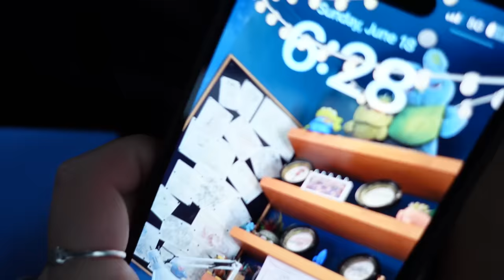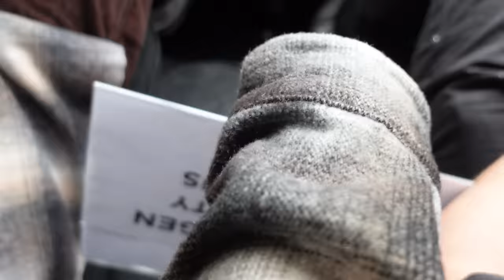JAY LENO APPROVES, WIDE BODY VW BUS TAKES OVER RODEO DRIVE!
Cop yourself the best flannel you will ever own in your life!